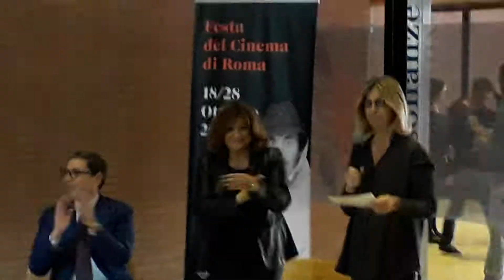Conferenza stampa di chiusura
Conferenza stampa di chiusura della 13esima Festa del Cinema di Roma + annuncio Premio del pubblico BNL con Antonio Monda e Laura Delli Colli (Sala Stampa, Spazio Risonanze, Auditorium Parco della Musica, 27/10/2018)